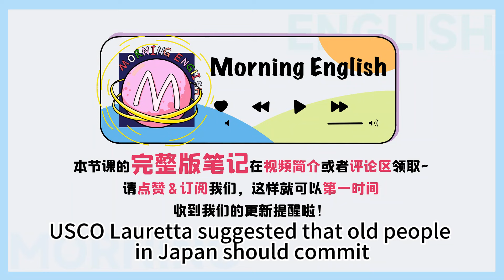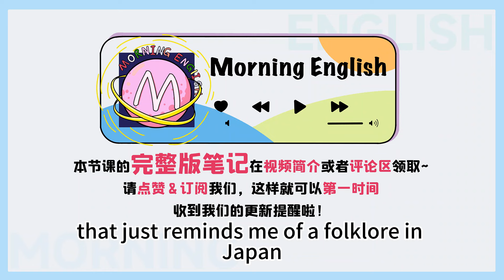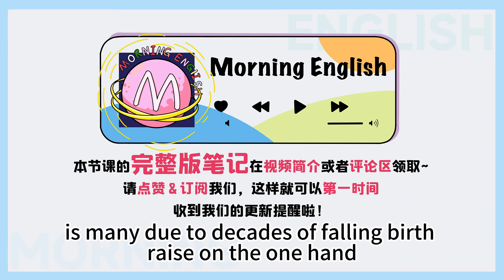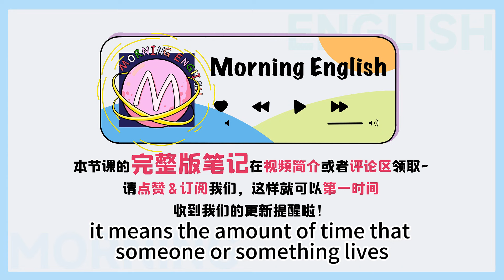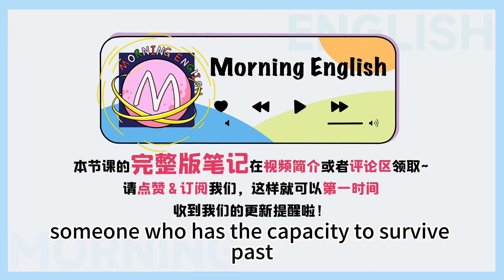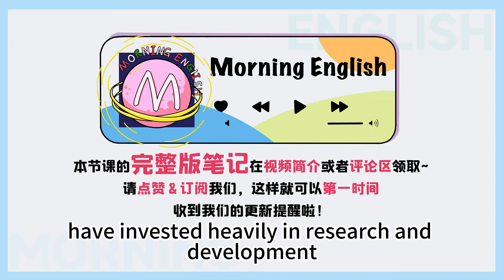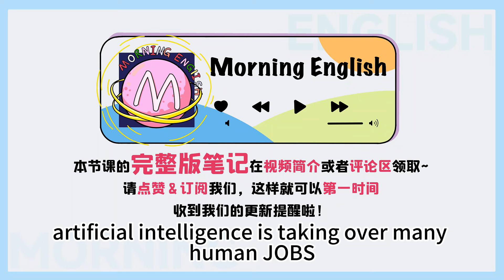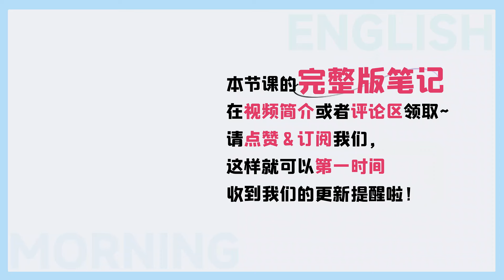「壽命」英文怎麼說？和age沒啥關係